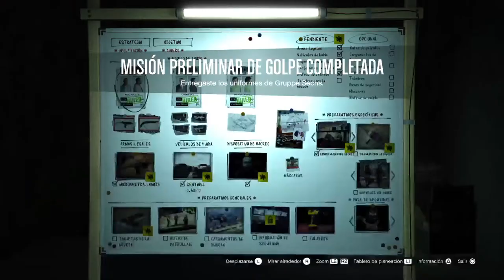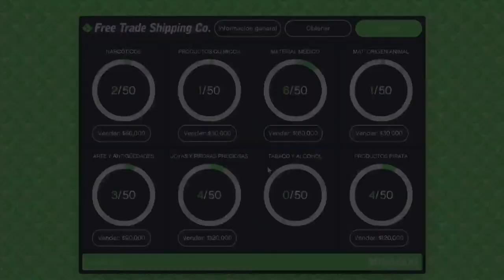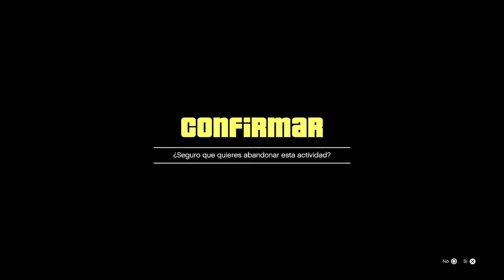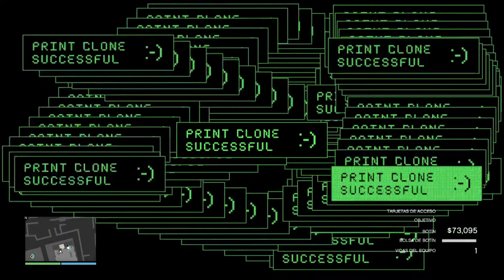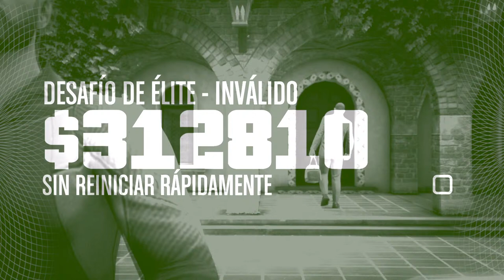Dia normal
Gta